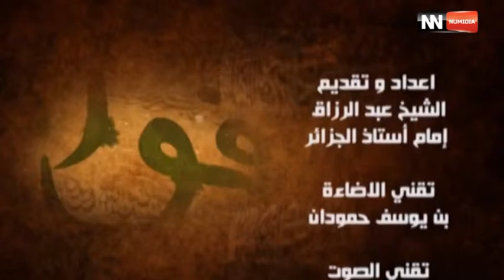حصة فوائد مكر الثعالب